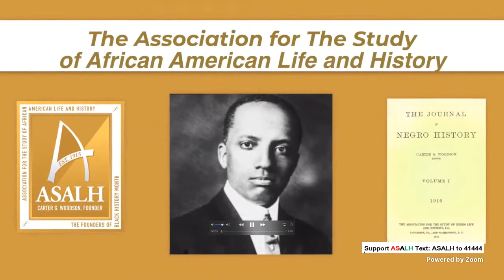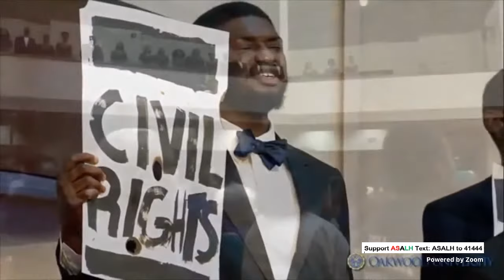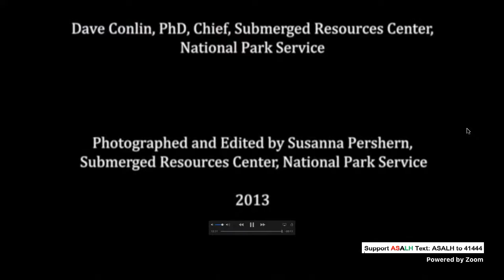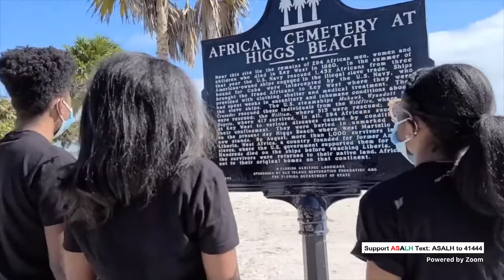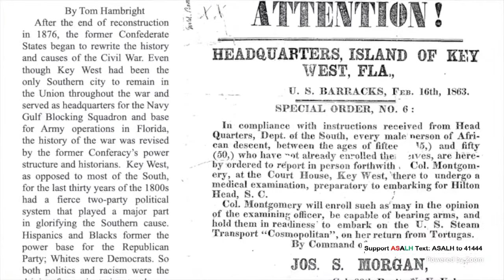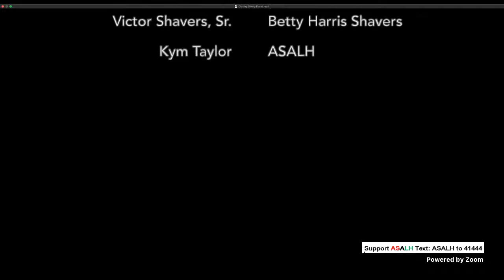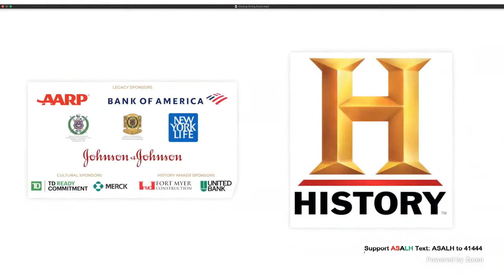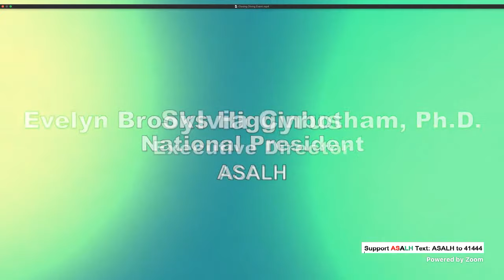Diving with a Purpose: Recovering and Reexamining Our Roots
This event will feature a panel discussion with divers who seek to preserve the heritage of Black people through discovering and investigating wreckages of slave ships and salvaging artifacts. Panelists include: Justin Dunnavant, Leader, Society of Black Archaeologists; Alexandra Jones, Founder and CEO, Archaeology in the Community; Kamau Sadiki, Leader, National Black Scuba Divers (NABS); Ric Powell, Co-Founder & Member, Board of Directors, NABS, and; Mary Elliott, Curator, National Museum of African American History and Culture.